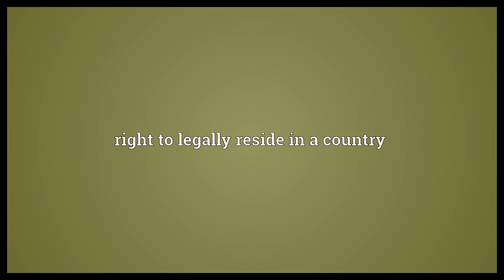Residence permit Meaning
Video shows what residence permit means. right to legally reside in a country.  Residence permit Meaning. How to pronounce, definition audio dictionary. How to say residence permit. Powered by MaryTTS, Wiktionary